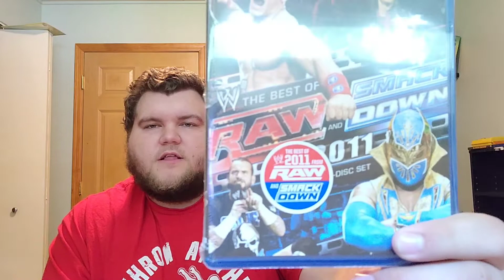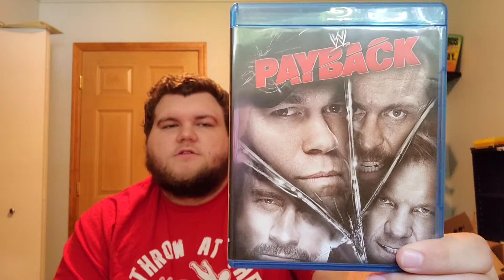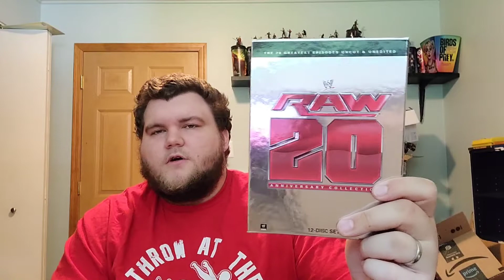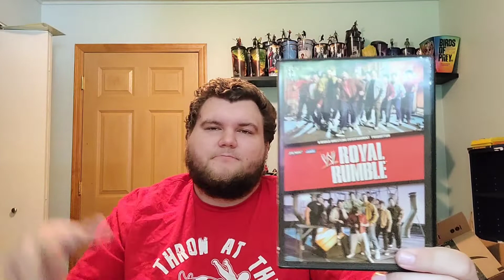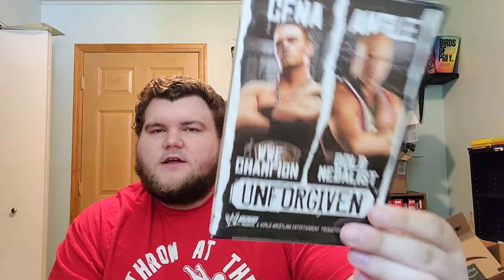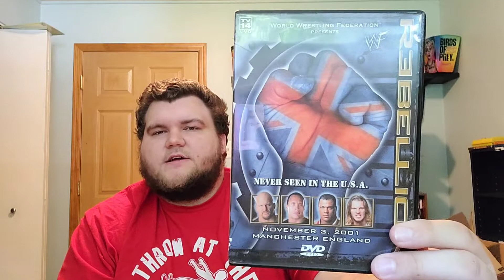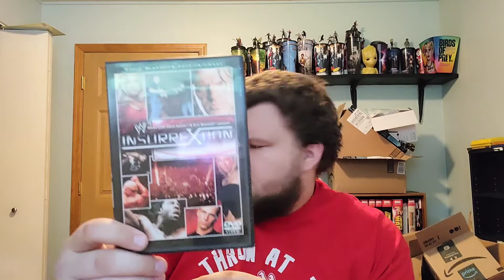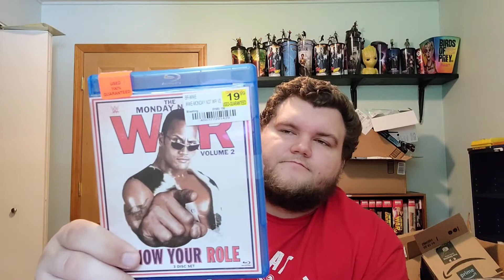ANOTHER Wrestling Haul??! (30 MORE Pick Ups; More Mercari, eBay, DownToMovie, More)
In this video I share with you yet ANOTHER wrestling haul. This one contains several different packages from several different places, including: More Mercari, eBay, DownToMovie, and others. There are some pretty sweet items in this haul, that I'm very excited about. Enjoy!